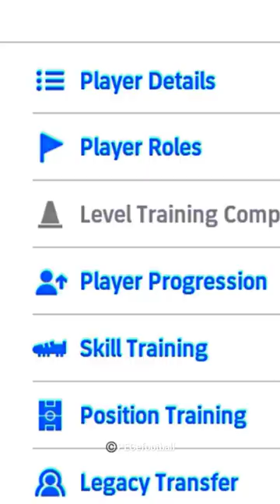Bruno Fernandes 99✅🔥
efootball,
about efootball 2024,
about efootball 2024 update,
about efootball 2023,
efootball after maintenance,
efootball after update,
efootball after update malayalam,
efootball after division 1,
efootball not opening after update,
efootball 2024 after update,
efootball lag after update,
efootball problem after update,
efootball 2023 after maintenance,
efootball 2023 after update,
efootball 2023 play against friends,
efootball 2023 as en la manga,
efootball 2024 todas as ligas,
efootball 2024 before you buy,
efootball 2023 before you buy
efootball Bruno Fernandes Blue lock  card